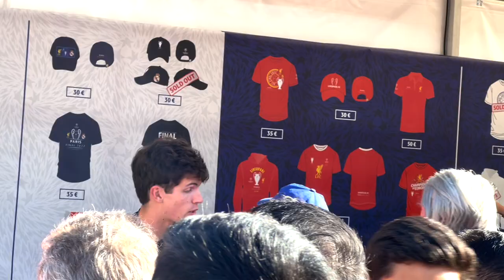REAL MADRID CAMPEÓN!- LA MEJOR CRONICA CHAMPIONS LEAGUE 2022